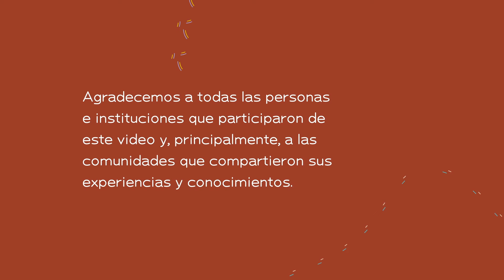Semiárido Vivo | EP. 16 Parque Hidrico: Centro Demonstrativo de Tecnologias | Grande Chaco Americano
O Parque Hídrico é um Centro Demonstrativo de Tecnologias destinado a formação vivencial de comunidades indígenas e camponesas em gestão e tecnologias de água para a região do noroeste argentino.

A metodologia possui um espaço didático-educativo com uma exposição de diferentes tecnologias de água, uma equipe de técnicos e uma modalidade de capacitação por módulos temáticos. Da mesma maneira, esta experiência apresenta uma instância educativa, de co-planejamento de um plano ou projeto de água por comunidade, em que as organizações territoriais desenvolvem suas obras de água e sua estratégia de gestão local em suas comunidades, e, finalmente, recebem visitas técnicas no local ou o monitoramento e ajustes dos projetos locais.